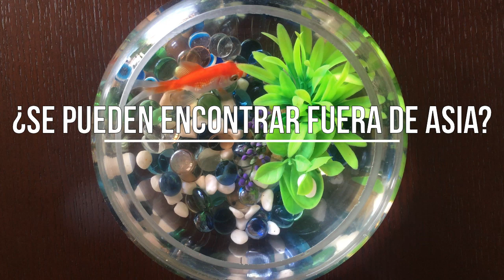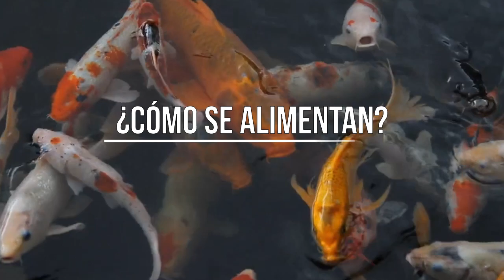Dónde VIVE el PEZ DORADO y QUÉ COME 🐠✨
¡Sumérgete en el fascinante reino del pez dorado con nuestro próximo video! 🐠✨ Descubre los secretos de este colorido habitante de los acuarios y estanques, mientras exploramos su origen, características únicas y cuidados para mantenerlos felices y saludables. 🏡💦

Desde sus distintivos colores hasta sus comportamientos peculiares, te llevaremos a un viaje emocionante para entender mejor la vida del pez dorado. ¡Prepárate para sumergirte en un mundo acuático lleno de belleza y curiosidades! 🌊🌈